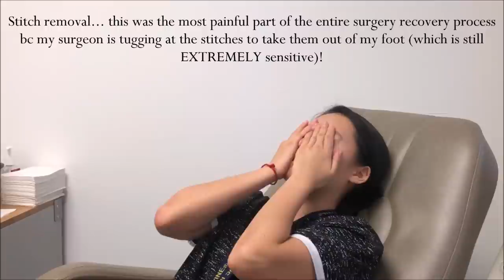Bunion Surgery Recovery (Part 2)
Hello everyone!!! I have finally filmed, edited, and posted part 2! Woohoo! I apologize for taking so long lol it has been quite the journey to get to this point. In this video, I get my cast on, off, and (what's not filmed here) I wore a boot for four weeks. Getting the cast off felt amazing but it was definitely one of the nastiest things I have encountered LOL. Today actually marks exactly 4 months since my surgery on my right foot :D Now I am able to wear regular shoes with minimal pain and I'm becoming more active day by day.  For the next video, I'll be doing a Q&A about this surgery so please ask any questions you have in the comment section down below and I'll include it in the video! I hope this vlog gives you guys more insight on the bunion surgery recovery process. Thank you guys so so much for watching and I'll see y'all soon (hopefully)! PEACE! :)